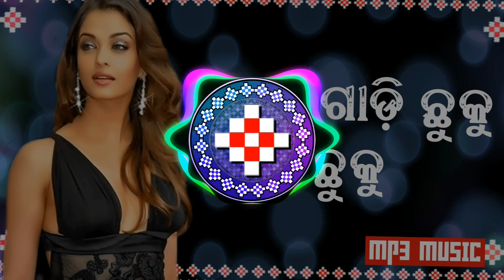Relagadi Chuku Chuku || Old Sambalpuri mp3 song || Old is Gold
ଏନ୍ତା ନୂଆ ନୂଆ ଭିଡିଓ ଦେଖ୍ ବାର ଲାଗି , ଆମର ଚନ୍ନେଲ ARUN YT OFFICIAL କେ Subscribe , Bell🔔 icon କେ all  କରୁନ , ଆଉ ଆପଣ ମାନକେ ଯଦି ଭିଡିଓ ଗୀତ ଭଲ ଲଗଲା ବେଳେ Like👍 , Share, Comment ନିହାତି କରବେ l

_ଧନ୍ୟବାଦ_